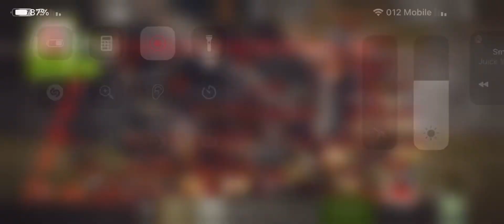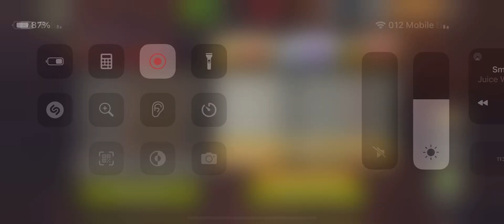LAST STAND EXPERT MODE-3,2,1 BOOM 3.5M (new high score 🙂